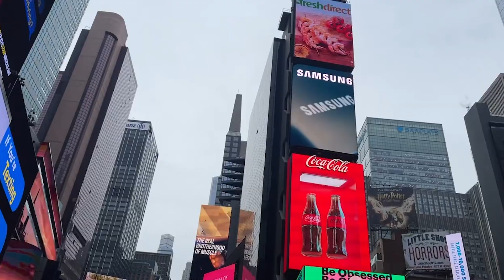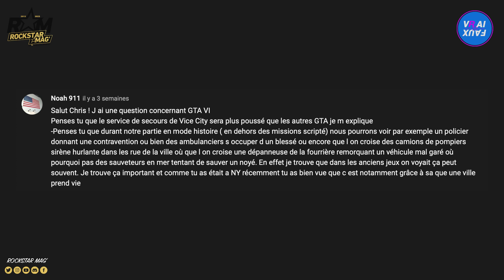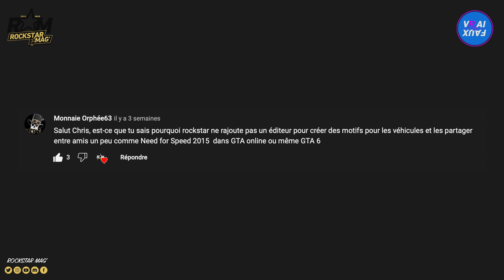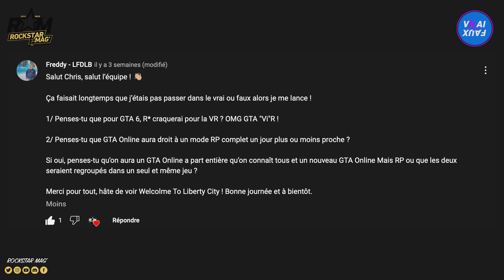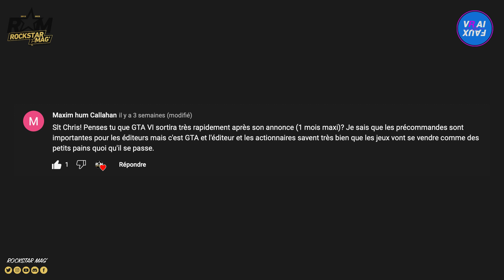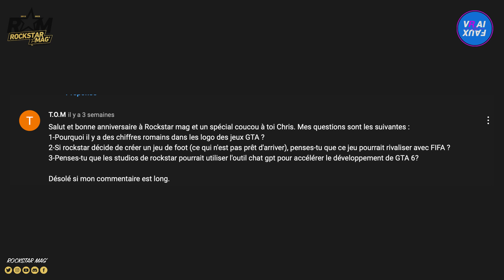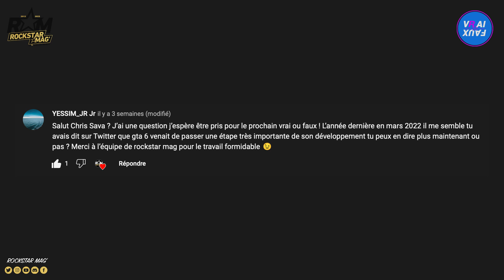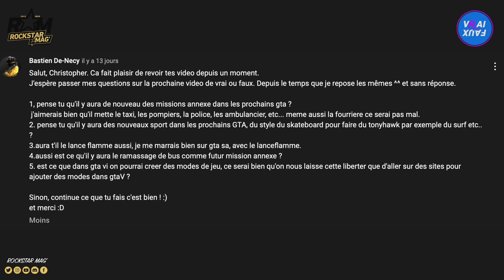VRAI OU FAUX ? GTA 6 EN VR ? RED DEAD REDEMPTION 3 EN PRÉ-PROD ? LES EMPLOYÉS ROCKSTAR SOUS NDA ?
Nouvel épisode de Vrai ou Faux ! Comme à chaque fois, on essaie de répondre aux mieux à vos questions. N'hésitez pas à poser vos nouvelles questions dans les commentaires !

SOMMAIRE :
00:00 - Sponso Instant Gaming
00:55 - Générique
01:06 - Intro
01:59 - Quelles dimensions pourraient prendre les censures de Rockstar Games ?
03:29 - ESt-ce que les services de secourismes seront plus développés dans GTA 6 ?
04:55 - Arthur Morgan dans RDR3 ?
05:39 - GTA 4 dans le PS+ Premium sur PS5 ?
06:00 - Quelle sera ta première réaction quand GTA 6 sera annoncé ?
07:34 - Pourquoi Rockstar ne rajoute pas un éditeur pour créer des motifs sur nos véhicules ?
07:57 - Le prix de GTA 6 sera t-il de 80€ avec le Online ?  Ou sera-t-il possible d’acheter le solo et le Online séparément ?
08:37 - Avec les infos que l’on a eu avec les leaks, est-ce que tu es rassuré concernant GTA 6 ?
09:47 - Rockstar-va-t-il continuer ce genre de MaJ avec les véhicules en durée limitée ?
10:13 - Rockstar pourrait-il craquer pour la VR avec GTA VI ?
12:49 - Un GTA Online RP pour la suite ?
13:08 - GTA Online V.2 sortira-t-il en même temps que GTA 6 ?
14:12 - GTA 6 pourrait-il sortir très rapidement après son annonce ?
15:22 - RDR3 est-il en pré-production ?
16:32 - Les employés de chez Rockstar sont-ils sous NDA ?
16:57 - Pourquoi les GTA sont en chiffres romains ?
17:56 - Si Rockstar fait un jeu de foot, pourra-t-il rivaliser avec FIFA ?
18:26 - Les développeurs de Rockstar pourraient-ils utiliser ChatGPT pour accélérer le développement ?
18:43 - Que penses-tu des YouTubers qui postent des vidéos de God Mod et qui pourrissent l’expérience de GTA Online ?
19:54 - Pourquoi GTA V en mode fidélité n’est pas en 60FPS ?
21:01 - ESt-ce que tu peux nous dire qu’elle est l’étape importante passée par GTA 6 en mars 2022 ?
21:24 - La licence Agent a t-elle été vendue pour devenir une série TV ?
21:56 - Le nom des personnages principaux de GTA 6 va-t-il changer après les leaks ?
22:29 - Ou en sont les projets Midnight Club 5 ? Max Payne 4 ? Et Bully 2 ?
22:43 - Un rendu physique encore plus réaliste sur les explosions avec des bâtiments qui peuvent se détruire ?
23:33 - Le retour des missions annexes dans GTA 6 ? (Ambulance, pompiers, taxi…) De nouveaux sport ? Le lance-flamme..?
25:45 - La possibilité d’inclure des mods officiels dans GTA 6 ?